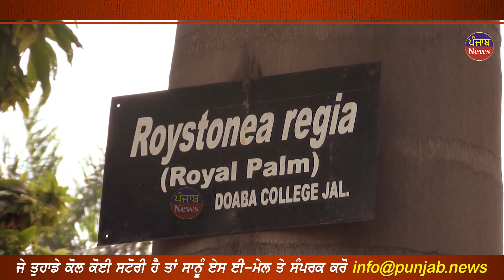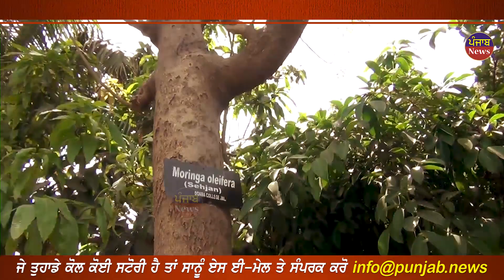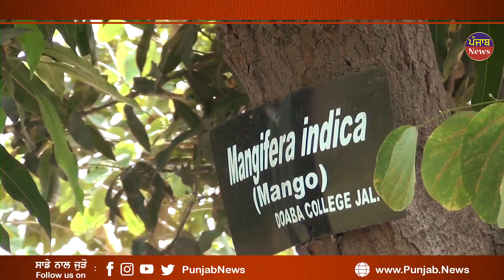Park vich hai duniya di har bimari da ilaaj | Roshan Lal | Punjab News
ਇਸ ਪਾਰਕ ਚ ਹੈ ਦੁਨੀਆ ਦੀ ਹਰ ਬਿਮਾਰੀ ਦਾ ਇਲਾਜ
ਇਸ ਦਰਖਤ ਦੇ 10 ਗ੍ਰਾਮ ਪੱਤੇ 60 ਰੁਪਏ ਚ ਮਿਲਦੇ!

Roshan Lal is a resident of Jalandhar who is responsible for the maintenance of more than 25 parks. Planted herbs, fruit plants. About 150 varieties of herbs were planted in the park. Roshan Lal says that there is a cure for every ailment in this park. Watch and share the video so others can benefit too